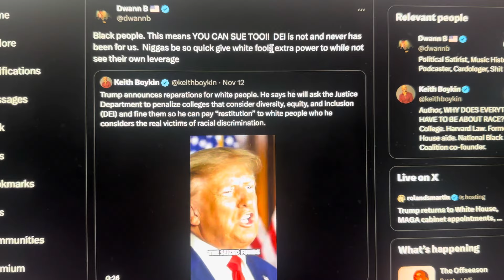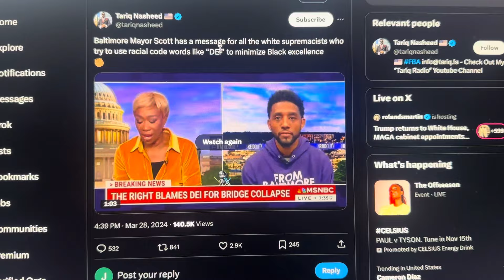Tariq Nasheed Dwann B & Marcel Dixon Magically Don’t Know What DEI Means Anymore